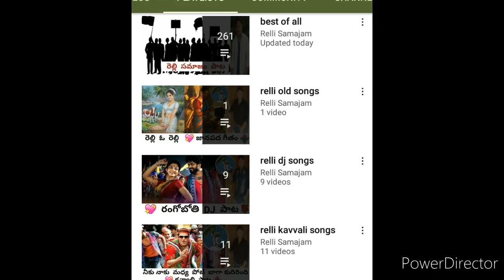రిక్షావాల రెల్లి మిక్సింగ్ Dj సాంగ్ || rikshawala relli mix dj song || జై రెల్లి సమాజం..🙏🙏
రిక్షావాల  రెల్లి  మిక్సింగ్  Dj  సాంగ్ || rikshawala dj relli mix song || జై  రెల్లి సమాజం..🙏🙏

అంబేద్కర్  జీవిత  చరిత్ర  ముందుగానే  పుార్తీగా  తెలసుకోవాలంటే  క్రింద  ముావీ  లింక్  చుాడండి.. జై  భీమ్..🙏🙏